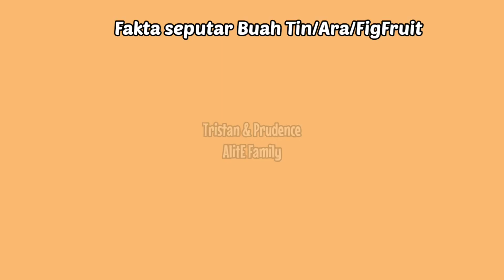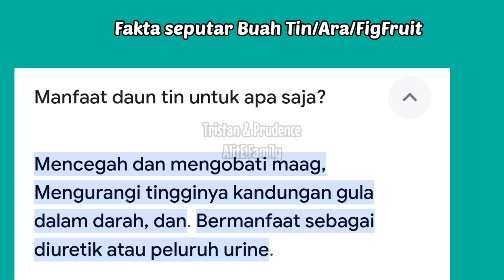Pohon buah Tin depan rumahku sudah besar - Cara makan buah Ara - Fig Fruit tree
Petik buah tin/ARA/Fig fruits langsung dari pohon sendiri depan rumah,nyobain makan buah Tin yang kaya manfaat/khasiatnya, pohon tin aku pasti lebat di panen berikutnya, aamiin.

Halo teman-teman, yuuk berteman & saling menebar kebaikan, biasanya kami upload video2 tentang segala yg ada di sekitar kita, ada tentang Tristan & Prudence (kami adek kakak yg kdg dibilang kembar ..hehe) ada juga tentang tips & sharing cara belajar or mengajari anak-anak, pokoknya segala sesuatu yg biasa kita lalui dalam kehidupan sehari-hari, Oiya..temui kita juga di tiktok, instagram & facebook yaa...yuuk kita berteman & saling menebar kebaikan.